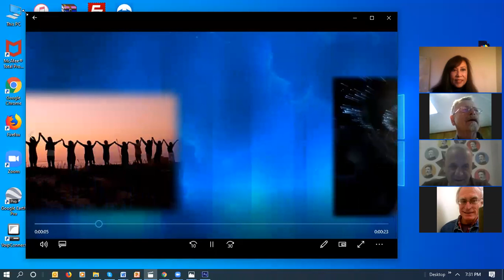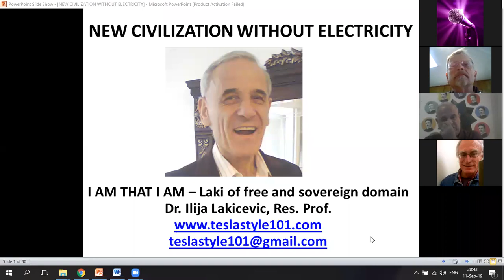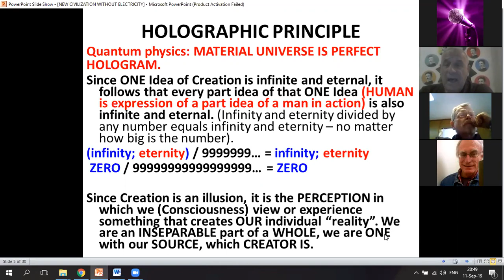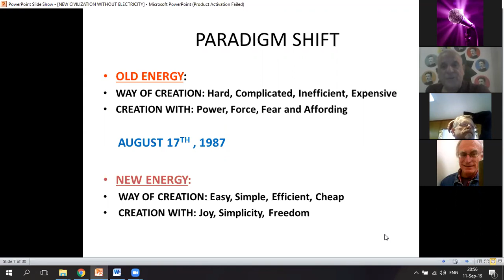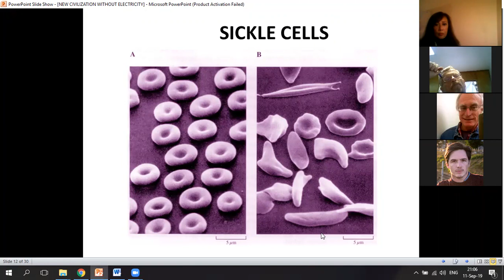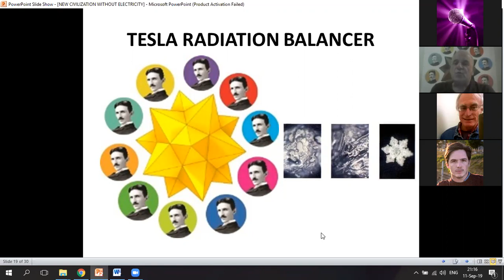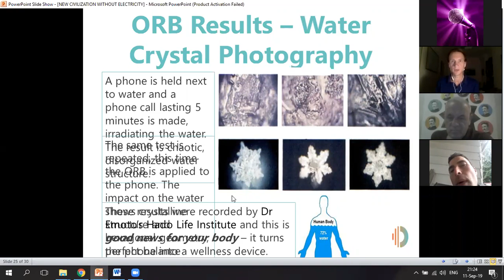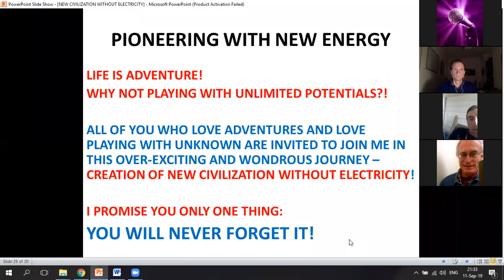FESIG 68th Meeting Dr Ilija Lakicevic & Tim Sandars on Discovery of New Energy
Crystal, the Chair, commenced the 68th FESIG Meeting with the introduction of the speakers, Tim Sandars and Dr. Ilija Lakicevic, Res. Prof. who discovered a totally new unit of energy based on love, unity consciousness and balance, which has extraordinary implications for building a civilization where electricity is replaced by technology solutions which are activated simply by conscious human intent!  Dr. Laki says he is a free Sovereign Being and the freedom comes from within. He is a spiritual Being, infinite and eternal as Creator created him according to the Holographic principle. He loves his greatest teacher, Walter Russel.  and encouraged us to look into his work. He loves Tesla Science ‘cos that’s Immortal science. He talked about the Journey Back to Source.  Human are infinite eternal mental beings, has Desire for Creative Expression. That’s why Tesla invented the Tesla Pumps and turbines! Old and New Energy. Deception of our senses. “ Aton” Atom Concept. Einstein vs Laki. Einstein: E=mc2  Laki: E=PC2. Perception of our physical body : The Supreme Proof.  Tesla Radiation Balancer. Conscious energy in the Atom of Matter working with Human Consciousness.
Tim Sandars started his presentation of Dr. Laki’s products,  saying he met Dr. Laki in South Africa presenting how the Deca of the dodecahedron geometric shape with 6 pairs of spirals which never runs out as an energetic unit which is programmed by human conscious intent. He showed how the Omnia Radiation Balancer of DR. Laki’s works. Demo with proof on the changes in his blood samples – the before and after.  New Energy Unit – Dodeca, DECA. Water becomes structured with the Deca patch.  And the new conscious Deca tech in temp control in the pipeline. So everything can be created without electricity, but just with Light and Heat!  Creation of new civilization without electricity.
Fraz Frazzle, the co-chair, chaired the Q&A session, wrapped up the meeting and thanked the Speakers.The Meeting was then adjourned to the 2nd session where there's a special announcement and updates on The Foundation.